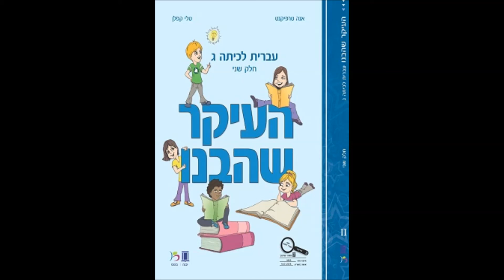38 TLAY TZAHOV